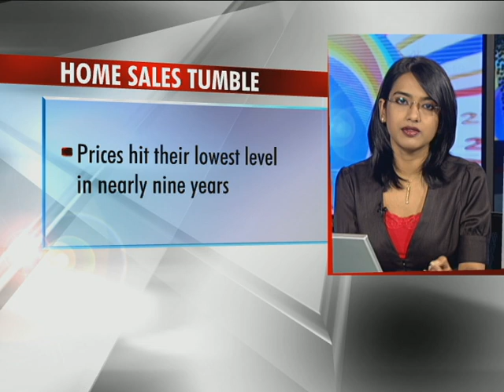Global Business News